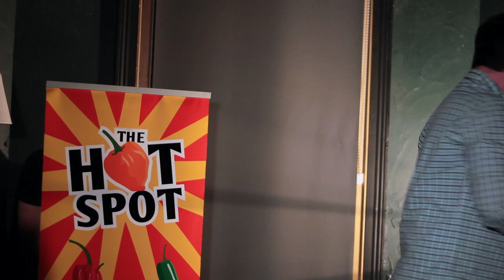Hot Spot Ep. 14: Chimp Cop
Here's a sketch, one of them has eaten a really hot chilli before hand. Try to guess which one.